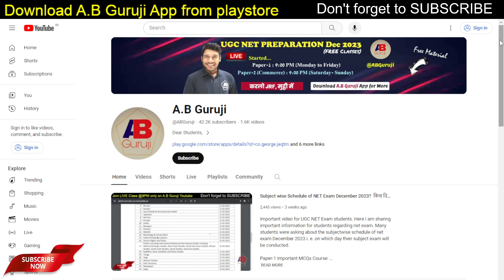Answer key NET Exam 7 Dec Morning Shift 😊 Let's discuss the question Answers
Important video for UGC NET Exam students. Here I am sharing important update with students. Shocking update by NTA and Change in the admit card. All students are required to download the new admit card for dec 2023 net exam.

For Best & Free Preparation of NET Exam Download the A.B Guruji App

Keys :-
🔥ugc net dec 2023 | admit card and big changes in ugc net dec 2023 result update by shefali mishra,
good news🔥ugc ने दी golden opportunity सभी ugc net aspirant को big update by shefali mishra,